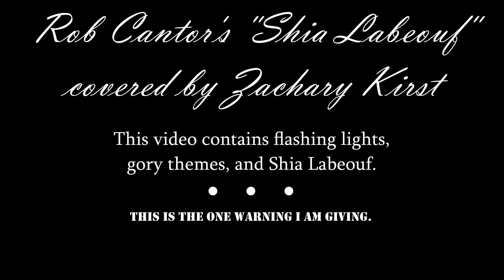Rob Cantor's 'Shia Labeouf' A Capella Cover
Original Lyricist and Composer: Rob Cantor
Covered by: Zachary "Zacho" Kirst

The purpose of this media is for tribute and entertainment, not exploitative monetary gain on my behalf.
Spooky season is here and I happened to pluck this song from the depths of my subconscious and spent a weekend on it. I wanted to do a cover of 'Shia Labeouf' specifically because I wanted to cover something horror centric, yet not tonally serious. It was a different process from previous work on instrumental covers; Considering I had to make two separate Audacity projects to properly cover the choirs and the instruments. The most challenging part was the actual video, considering I had to mess with vignettes and animated text with minimal experience in VFX. The lighting was my favorite part about filming the one take. I intended to come across as someone holding a flashlight for a campfire story in a corny manner and I feel I achieved this. All the while creepy disembodied mouths influence and progress this story. Although I might dabble with music videos in the future (more-or-less), I hope to make more non-instrumental music from time to time. This was pretty fun to do!

Lyrics:
You're walking in the woods
There's no one around and your phone is dead
Out of the corner of your eye you spot him
Shia LaBeouf
He's following you, about 30 feet back
He gets down on all fours and breaks into a sprint
He's gaining on you
Shia LaBeouf
You're looking for your car but you're all turned around
He's almost upon you now
And you can see there's blood on his face
My God, there's blood everywhere!

Now it's dark, and you seem to have lost him
But you're hopelessly lost yourself
Stranded with a murderer
You creep silently through the underbrush
Aha! In the distance
A small cottage with a light on
Hope! You move stealthily toward it
But your leg! Ah! It's caught in a bear trap!

Gnawing off your leg (quiet, quiet)
Limping to the cottage (quiet, quiet)
Now you're on the doorstep
Sitting inside
Shia LaBeouf
Sharpening an axe (Shia LaBeouf)
But he doesn't hear you enter (Shia LaBeouf)
You're sneaking up behind him
Strangling superstar
Shia LaBeouf

Fighting for your life with Shia LaBeouf
Wrestling a knife from Shia LaBeouf
Stab him in his kidney
Safe at last from Shia LaBeouf
You limp into the dark woods
Blood oozing from your stump leg
You've beaten Shia LaBeouf

Wait! He isn't dead (Shia surprise)
There's a gun to your head and death in his eyes
But you can do jiu-jitsu
Body slam superstar Shia LaBeouf
Legendary fight with Shia LaBeouf
Normal Tuesday night for Shia LaBeouf
You try to swing an axe at Shia LaBeouf
But blood is draining fast from your stump leg
He's dodging every swipe, he parries to the left
You counter to the right; you catch him in the neck
You're chopping his head now
You have just decapitated Shia LaBeouf

His head topples to the floor, expressionless
You fall to your knees and catch your breath
You're finally safe from Shia LaBeouf